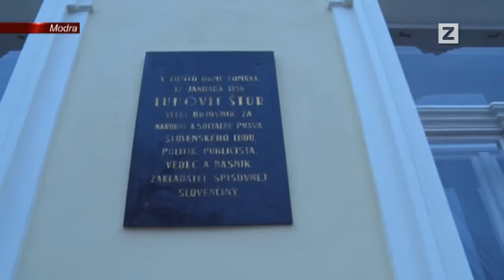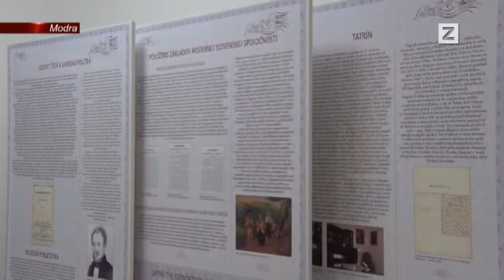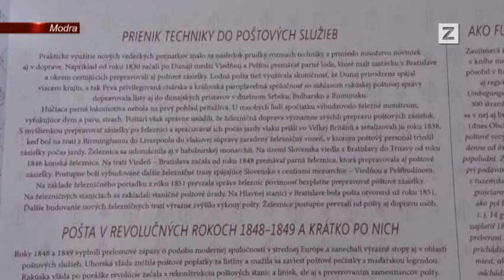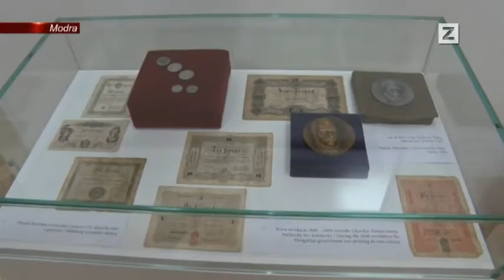SPRÁVY | 01.12.2015 | Ľudovít Štúr vo vynovenom múzeu